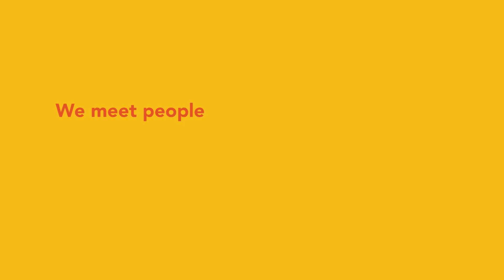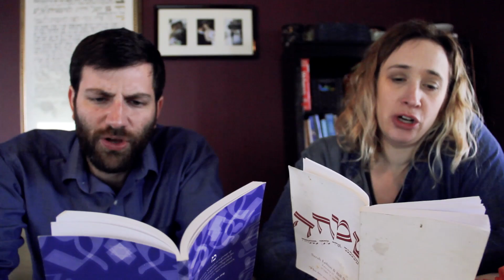BimBam - Sparking Connections to Judaism